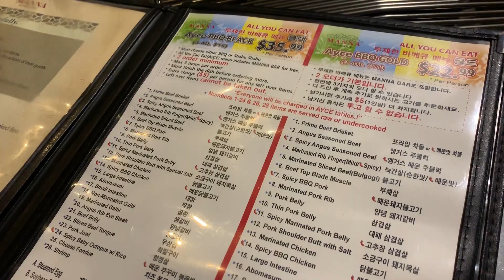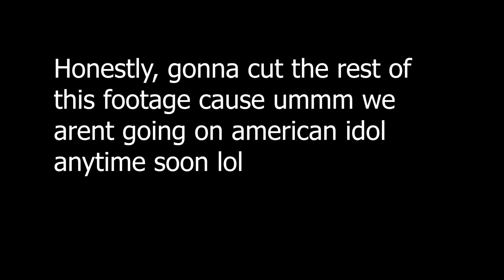saturday night shenanigans | XOXO, Gwen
saturday night shenanigans

Hiya Babes!
Here's a short little vlog about how I spent my last saturday night! It was sooo fun and I would definitely do it again!